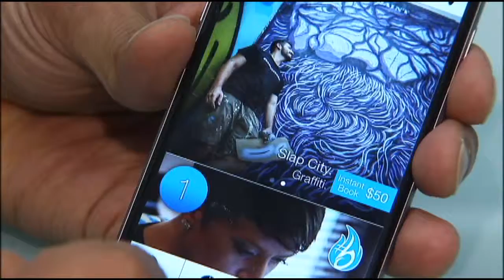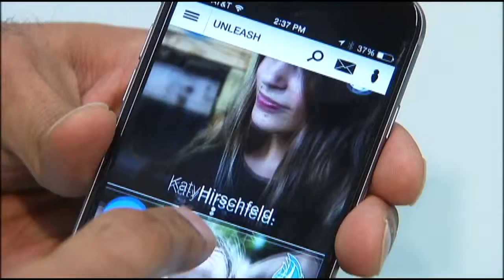SXSW -- Be Somebody